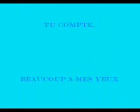pour ma besta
moi et ma best